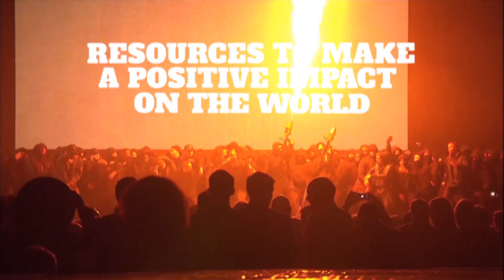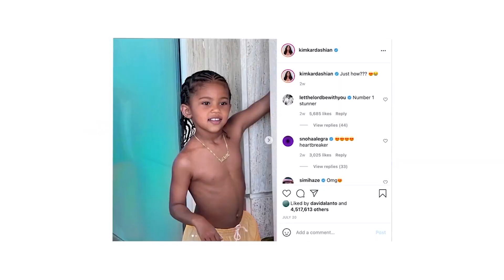Kanye West Balances Fatherhood and New Romance!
Kanye West The Downfall The Genius And The Amazing Father

In an unprecedented turn of events, Kanye West, the unstoppable visionary, has left the world gasping for information! Today, we bring you an electrifying account of his audacious lifestyle and the challenges he faces in the media, intertwined with his mental health struggles. Despite his bipolar disorder diagnosis, Kanye shows a willingness to learn and grow through therapy, acknowledging his past mistakes and aiming to set a positive example for his fans and family. Beyond the controversies, Kanye's philanthropy shines, with notable contributions through organizations like The Kanye West Foundation, Dondas House, and YEEZY Home, demonstrating his commitment to making a positive impact on the world. Moreover, his role as a devoted father to his four children, North, Saint, Chicago, and Psalm, is evident, as he nurtures their growth and creativity with love and dedication.

In recent news, Kanye's ex-wife, Kim Kardashian, expresses her feelings towards him, revealing her longing for the person she married and the challenges of dealing with his erratic behavior. Despite their divorce, Kanye finds new love and ties the knot with Australian architect Bianca Censori, leading to speculations about a potential pregnancy. Through it all, Kanye's distinct fashion choices continue to draw attention, showcasing his unwavering commitment to individuality. Despite controversies, the public perceives Kanye as a caring and involved father, countering negative narratives and celebrating his qualities as an amazing father, intelligent individual, and music genius. The complex and fascinating day-to-day life of Kanye West continues to captivate the world.